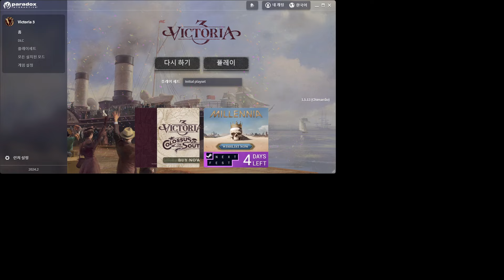빅토리아3) 그리스로 만드는 초스피드 비잔틴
오리엔트 실시간 방송 및 다시보기 풀영상은 네이버 치지직에서!

빅토리아3 1.5.13 최신 버젼 기준으로
그리스로 시작해서 비잔틴을 만들기 위해 몸을 비트는 영상입니다.